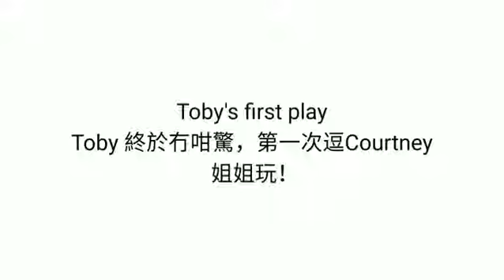孤兒狗狗BB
孤兒狗狗BB慢慢進步，開始無咁緊張，逗落威姐姐Courtney玩啦！

Little rescue puppy Toby is finally not so scared and trying to get Courtney to play with him!